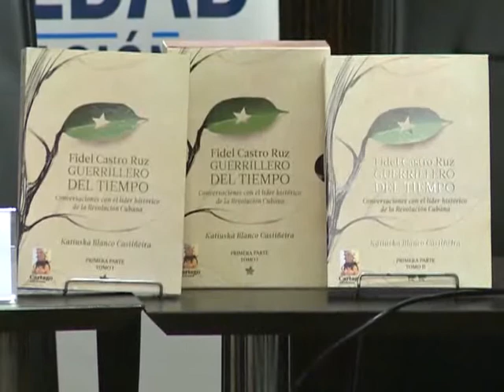Presentan libro basado en conversaciones con Fidel Castro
En la Casa Patria Grande "Presidente Néstor Kirchner", la Editorial Cartago presentó el libro "Fidel Castro Ruz: Guerrillero del tiempo", basado en una serie de conversaciones con el histórico líder revolucionario cubano mantenidas con la escritora Katiuska Blanco Castiñeira.  Leer más
Seguinos: